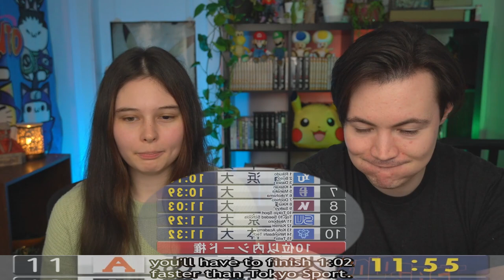FINALE!!! | Run With The Wind Ep.21, 22 & 23 REACTION!